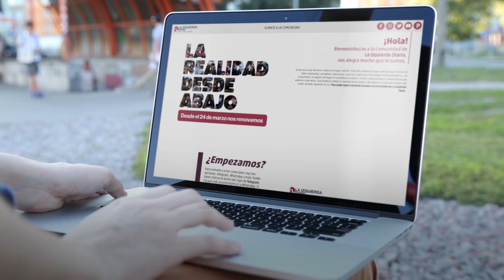Vamos por lxs 10.000 colaboradores de La Izquierda Diario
Te invitamos a ser parte de la Comunidad de La Izquierda Diario.
Queremos llegar más lejos que nunca con ideas, propuestas, campañas y denuncias.

Nuestro objetivo es conectar en los próximos meses a 10.000 colaboradoras y colaboradores. Porque para mostrar la realidad desde abajo y dar pelea a los medios del poder, necesitamos más fuerza.

Para sumarte hay tres opciones: Telegram, WhatsApp y mail.
Si elegís por mail, completas un formulario.

Vos elegís cómo sumarte:
Recibiendo las noticias más importantes, ayudando a difundir, o contando lo que pasa en tu ciudad, trabajo o barrio.

Como sabés: no nos banca ninguna empresa ni la pauta oficial, por eso todo aporte es muy importante.

¡Vamos por los 10.000 colaboradores!
Sumate a fortalecer la red de corresponsales más grande del país.